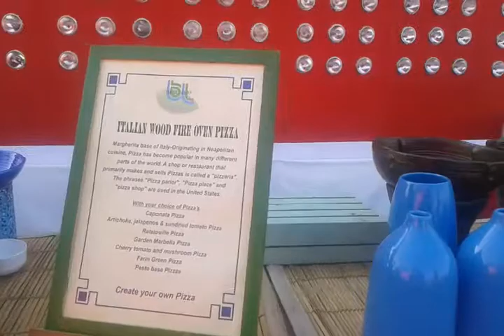prakash chaurasia the missing days in life